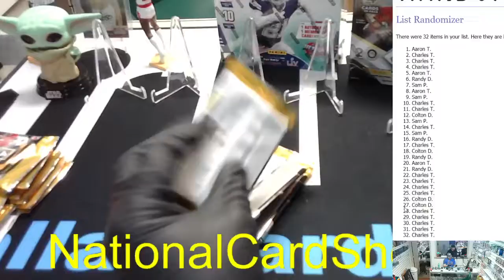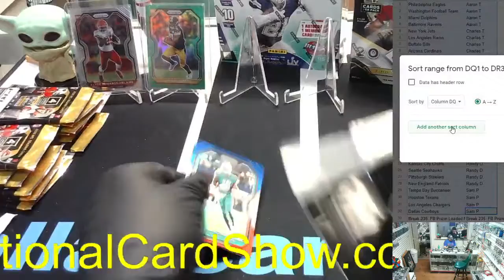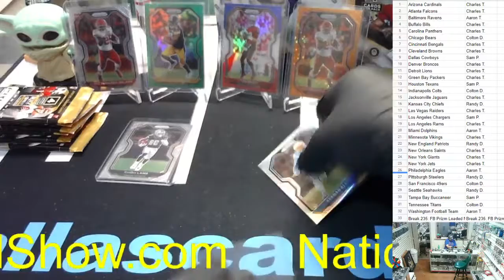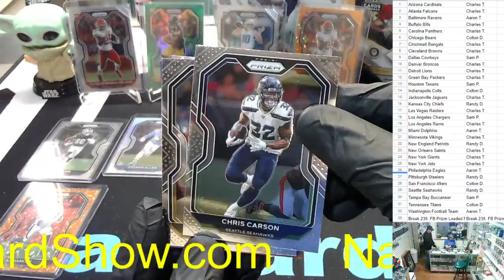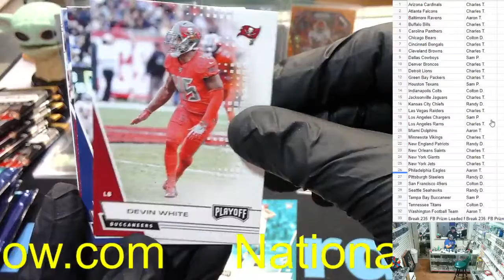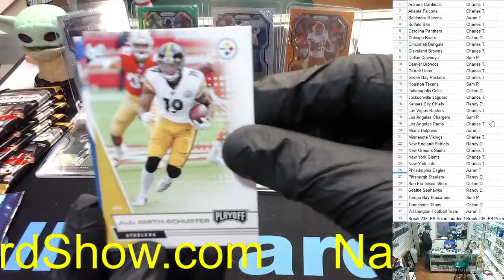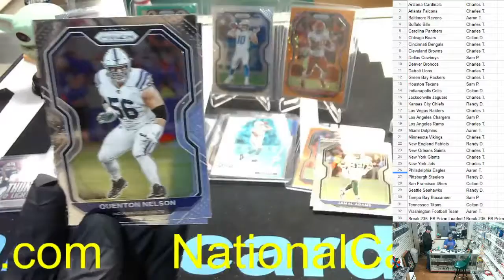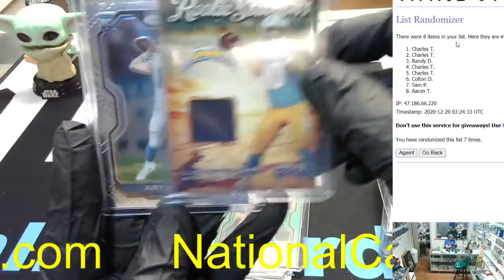Break 235: Prizm Loaded Football Mixer